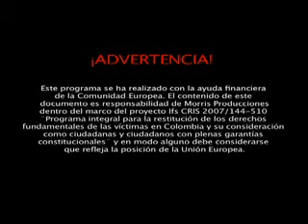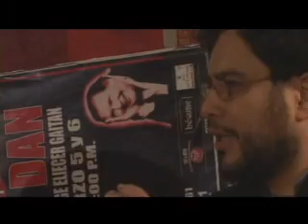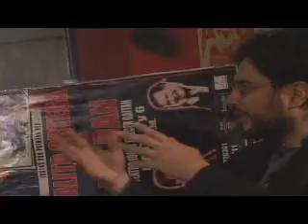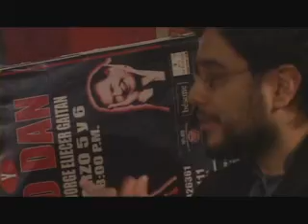CONTRAVÍA - Análisis del 6 M 2008 (Parte 1)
¨Análisis Marcha del 6 de Marzo 2008¨ (Parte 1) - CONTRAVÍA